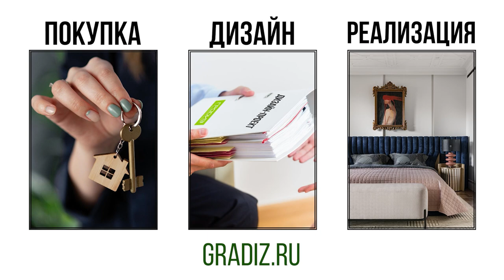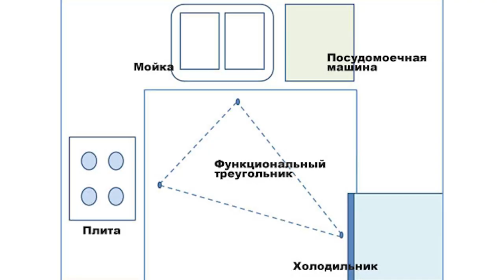Х…ЁВАЯ ПЛАНИРОВКА по форме и расстановке - ВЫ ТАКОГО ЕЩЁ НЕ ВИДЕЛИ❗️❗️❗️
Если бы вы спросили меня, какую планировку выбирать не надо, то я отвечу - ту, которую вы увидите в сегодняшнем выпуске. Не знаю, о чём думали застройщики и архитекторы, но планировка им удалась х…ёвая! И по форме, и по расстановке мебели. Слова излишне - включайте видео и убедитесь сами!

Подробнее смотрите в видео:

00:00 Анонс
00:17 Х..евая планировка
00:54 Суть планировки
01:22 Детская спальня и скошенный угол
02:43 Кухня-Гостиная и малюсенькое окно
03:39 Расстановка мебели: кухня
05:11 Странное расположение в гостиной
06:04 Какие планировки не надо выбирать?
06:26 Коридор, санузел и ванна
07:09 Спальня